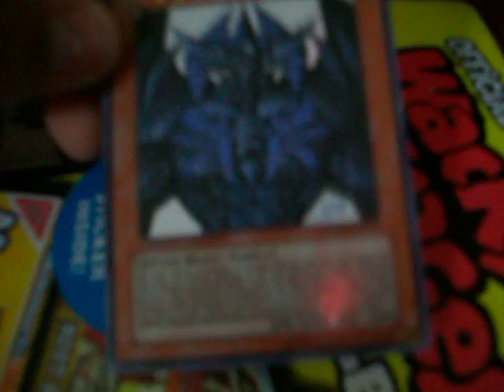MY OBELISK THE TORMENTOR ANIVESSARY PACK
PEACE OUT HOMIE G